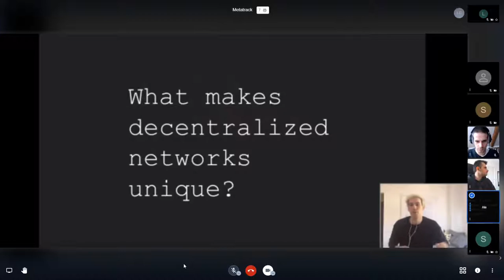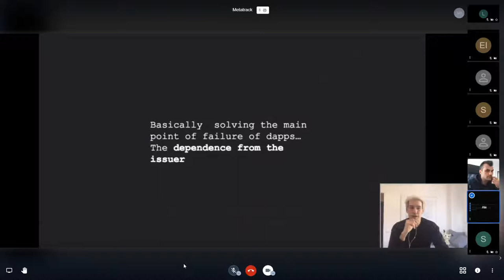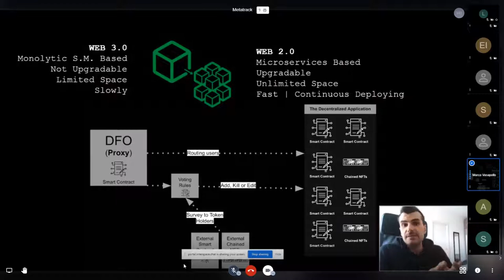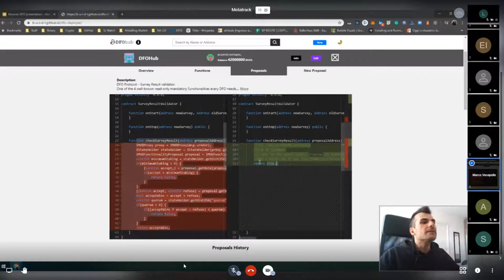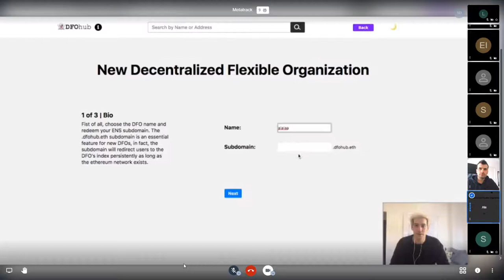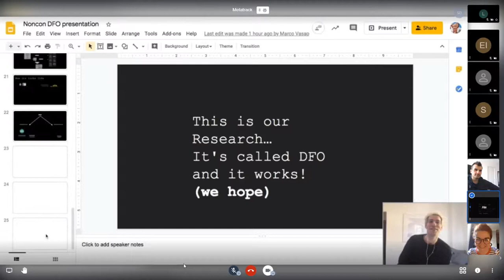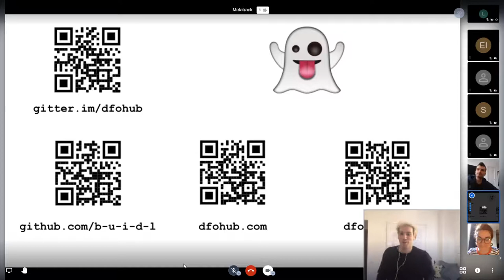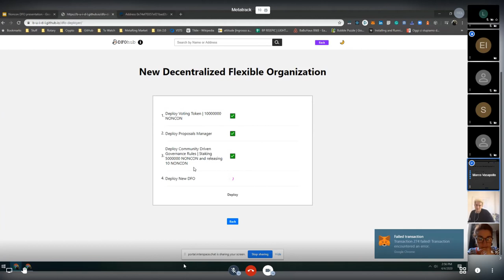MetaTrack: Alessandro Mario Lanana Toschhi & Marco Vasapollo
The Next wave of Dapps without founders

 Beta on mainnet: dfohub.eth